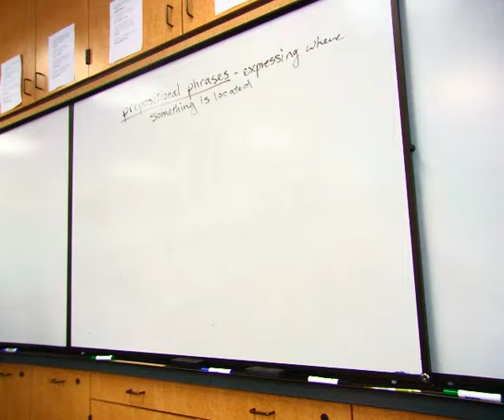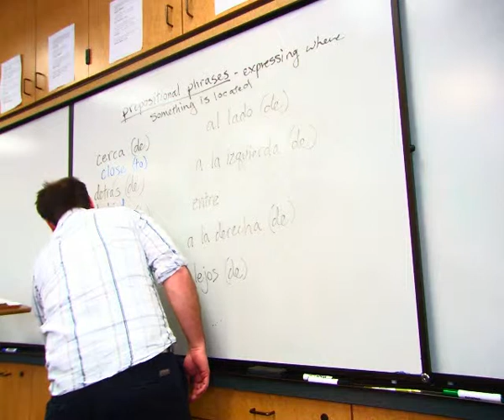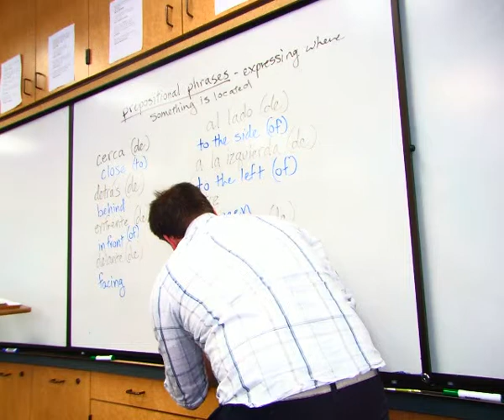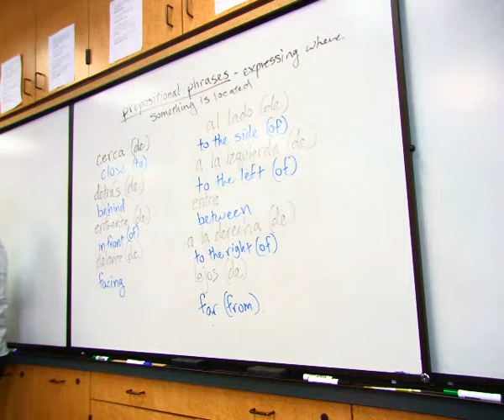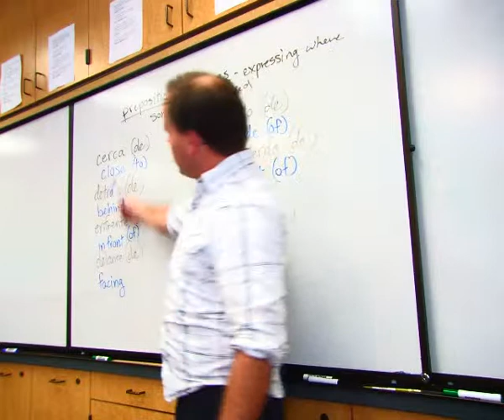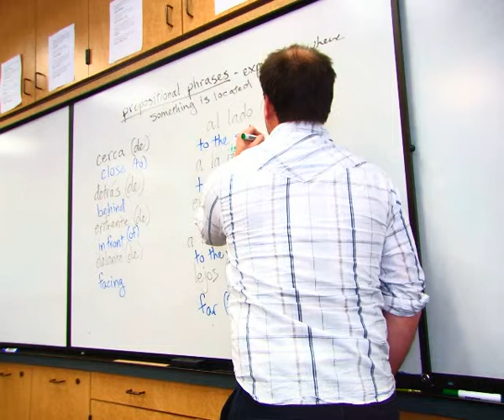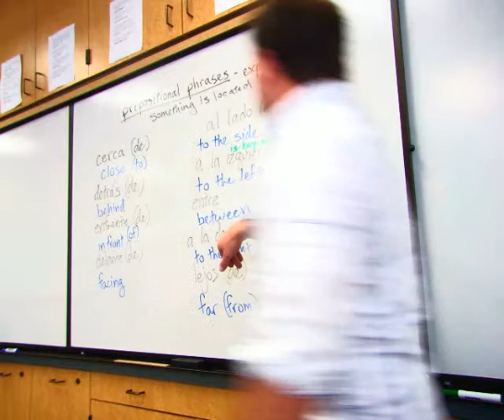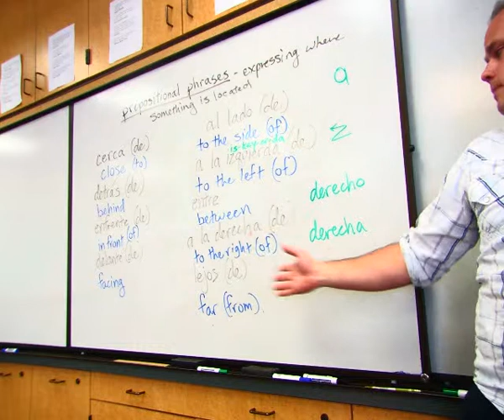prepositional phrases expressing location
Mr. Funk's lesson on prepositional phrases expressing location at Redlands East Valley High School